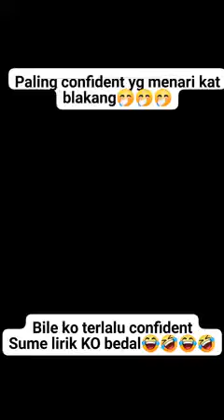ASALKAN DENGAR MACAM LAGU JE DIK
keyakinan diri tu amat penting